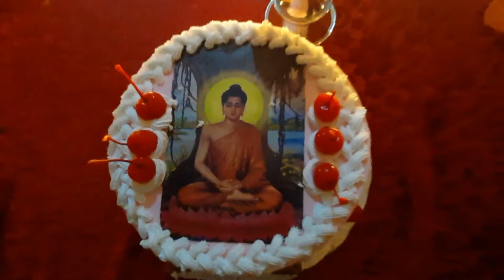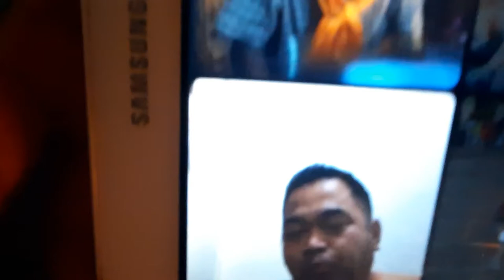84th Birthday KAAM THAAM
KAAM THAMM, 84th birthday once in a life time